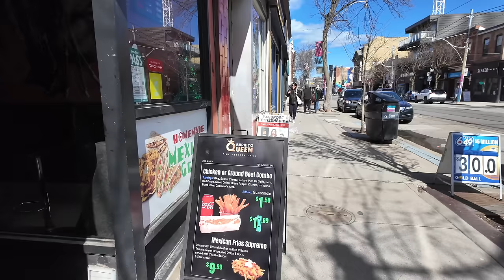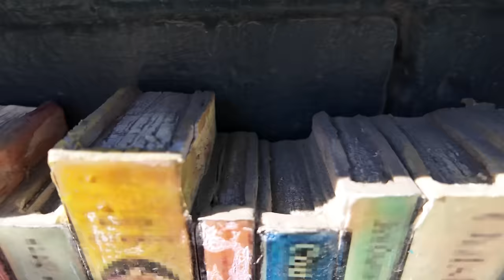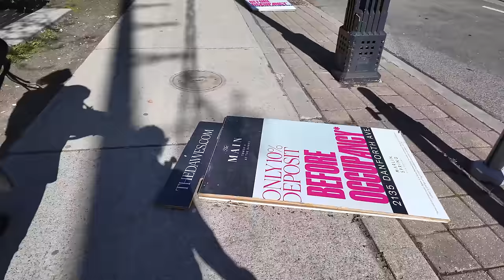A Detroit Style Walk In Toronto? East From Dundas & Sherbourne To A Popular Leslieville Pizza Place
Recorded on Saturday, April 13th, 2024, starting at 3:20 pm with a DJI Osmo Pocket 3 at 4K/60.

DJI Osmo Pocket 3 Creator Combo (walking videos)
Lexar 256 Gb memory Card